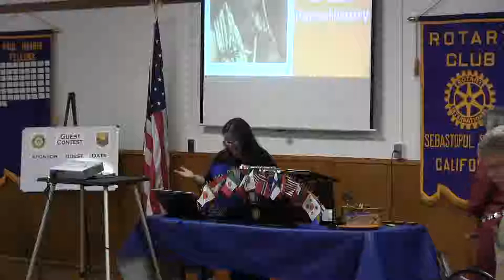October 15, 2015 Program Video